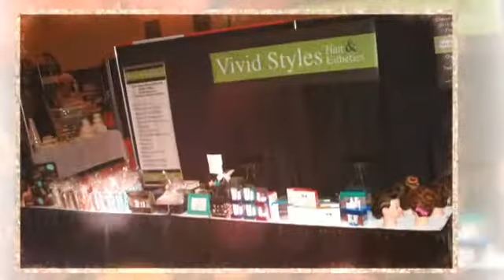Vivid Styles Hair & Esthetics- Bridal Fantasy 2015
Hair by Vivid Styles Hair & Esthetics
Chosen Stylist for the 2015 Bridal Fantasy Fashion Show in Calgary, Alberta.